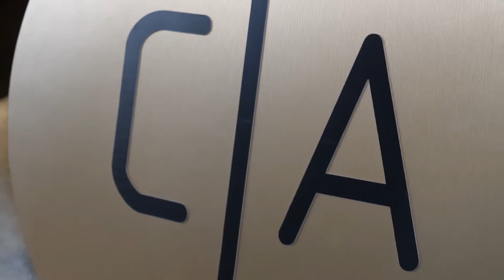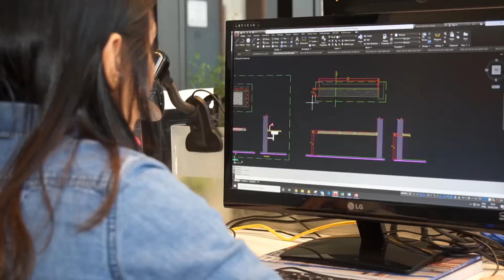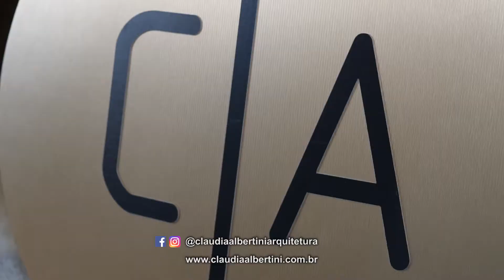CLAUDIA ALBERTINI, SÃO PAULO, EMPRESÁRIOS DE SUCESSO TV